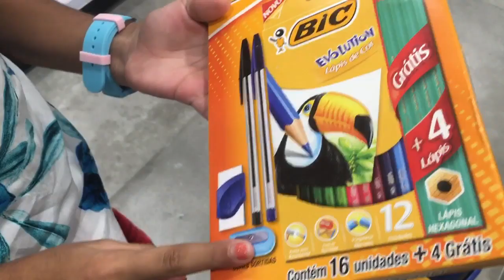Comprando material escolar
Olá galerinha, hoje eu sai pra comprar alguns itens do meu material escolar. Eu amei!